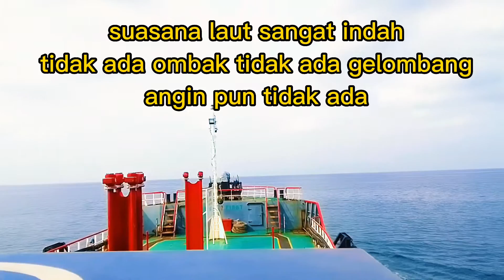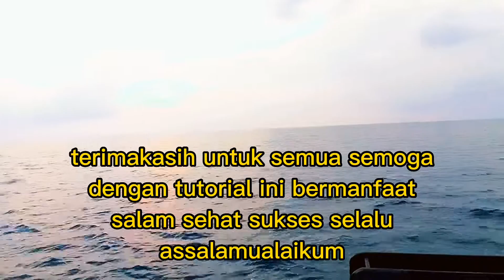suasana laut Natuna @kakang prabu 2 channel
assalamualaikum salam silaturahmi pada hari ini kami memberikan tutorial berlayar dengan judul suasana laut Natuna di dalam isi konten video ini kami memberikan tontonan tentang lautan di Indonesia dan kami tuliskan Tek juga audio juga musik agar dapat di pahami juga menambah wawasan pengetahuan ilmu bermanfaat selamat menonton